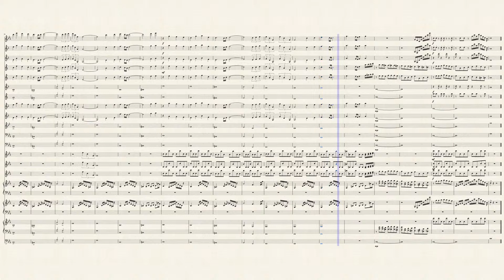Mario and Luigi: Bowsers Inside Story - Final Battle